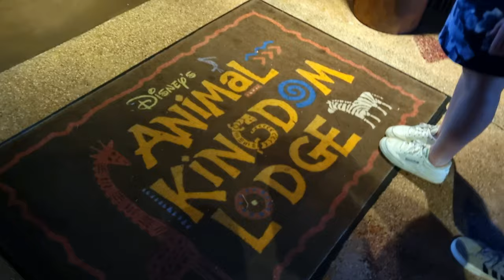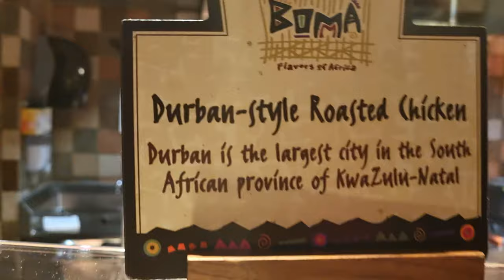Wilderness Lodge y cena en Boma TicoFAm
Quien iba a pensar que volveríamos a Wilderness Lodge, luego que el año pasado nos quedamos para celebrar mi cumpleaños. Ahora fuímos a celebrar nuestros 25 aniversario. Y la experiencia se completó cuando fuímos a comer a Boma en Animal Kingdom Lodge.